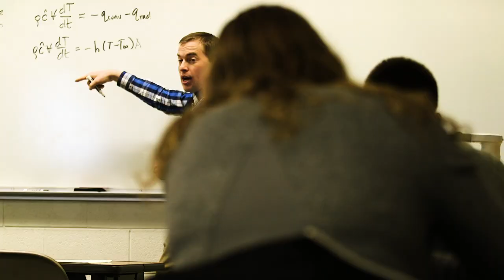John Kiser - Mechanical Engineering Major and Division I Basketball Player